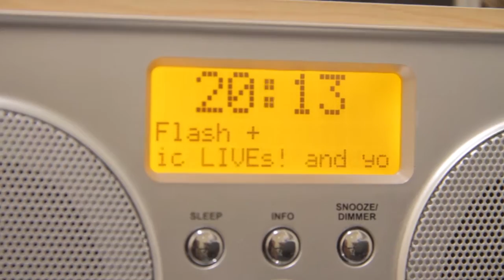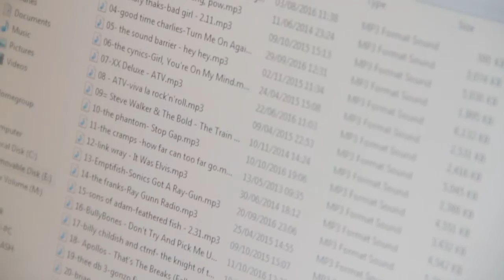Against The Tide Extract - The Paul Groovy Show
Extract from my MSc project Against The Tide, a digital archive of oral histories looking at the experiences of those who have been involved in Portsmouth's Music Scene for an extended period of time. This is musician and radio host Paul Groovy discusses how he got involved with Flash Fm playing the best in garage, psych, trash.